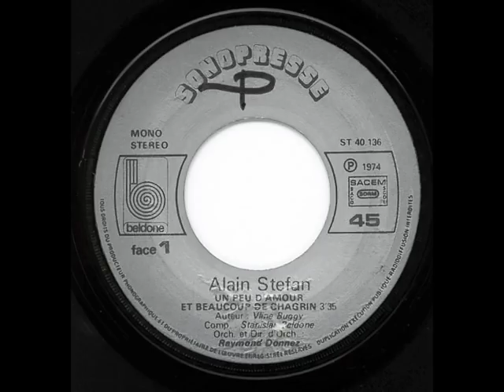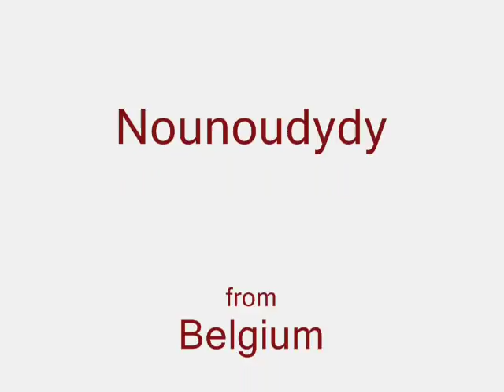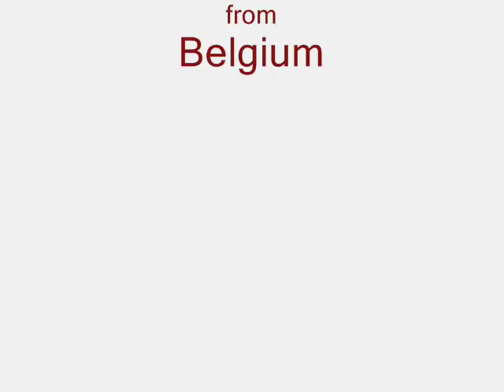ALAIN STEFAN - Un peu d'amour et beaucoup de chagrin (45T - 1975)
Alain Stefan - Un peu d'amour et beaucoup de chagrin
Alain Stefan est un chanteur français.
"Un peu d'amour et beaucoup de chagrin" est paru en 1975.